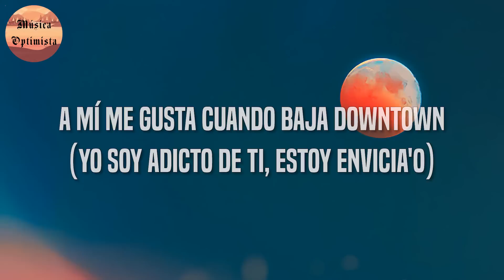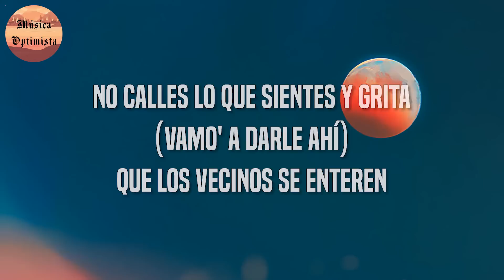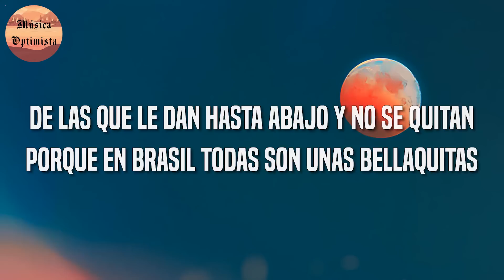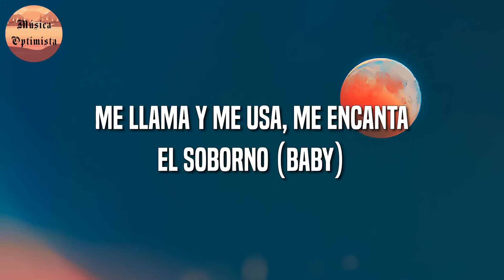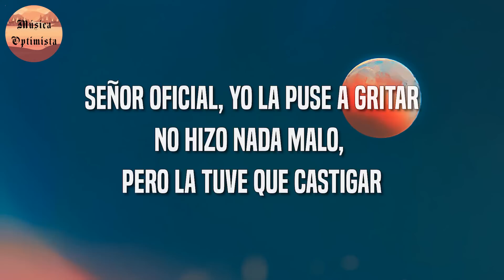🎵 Reggaeton || Dalex, Lenny Tavárez, Anitta - Bellaquita Remix (Letra\Lyrics)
🎤 Bellaquita Remix Letra:

Han pasado días y yo
Sigo pensándote ahora
Son las tres y media de la mañana
Y sé que quieres ahora (quieres ahora)

(Yo soy adicto de ti, estoy envicia'o)
A ti te gusta cuando bajo downtown

Te invito a comer
El amor me queda riquísimo (riquísimo)
Preparé ya el plato explícito (explícito)
Vas a probar y volver y nos vamos a envolver

Cómo ese culo me tiene envicia'o (envicia'o)
Desde que lo hicimos, me quedé hookiado (hookiado)
Tus gemidos se quedaron grabados en mi mente

Dime si estás puesto, papi, pa’ esta noche
Quiero que me quites este pantisito Dolce
Que yo quiero darte (remix)

Que los vecinos se enteren (¡Farru!)
Y si llegan los guardias, que esperen
Que los vecinos se aprendan mi nombre (uh, yeh)

Ponte encima de mí, bellaquita (bellácale)
No calles lo que sientes y grita (vamo' a darle ahí)
Que los vecinos se enteren
Que sepan quién es tu hombre (Laramercy gang)
Que los vecinos se aprendan mi nombre

(Farru)

Se te nota en la cara, ma’, yo sé que estás bellaca
Te pusiste el baby doll de Victoria Secret y las tacas
Trépateme encima, vamos a hacerlo en la butaca
Porque ya llegó Van Helsing y voy a clavarte la estaca

Ella gritó y despertó a los vecinos
Llamaron los guardias cuando ella se vino
Quieren tumbar la puerta, pero, brother, así no
Señor oficial, no sabe lo que intervino

(Anitta)

Ven, papi, ven, que te tengo una cosita
Ya le di cariño pa’ que esté suavecita
Tú le das lo que ella necesita
Dame duro, duro, ponme a gritar

Te pones bellaco cuando soy underground
De las que le dan hasta abajo y no se quitan
Porque en Brasil todas son unas bellaquitas

Tú me pones a mí bellaquita
En la cama, yo soy tu loquita
Que sepan quién es tu hombre

Mi bellaquita bellacona
Tu mamita me la hizo culona
Y yo le puse Griselda Blanco
Porque chinga como la patrona (sí)

De su combito, ella es la líder, los panty Tommy Hilfiger
Yo clavando con el digger, y si paro, dice sigue
Se pone caliente como actriz de porno
Me llama y me usa, me encanta el soborno (baby)

Siempre que tú quieres, pa’, yo no te pongo excusa
Dile a los vecinos que no nos dañen la musa
Criminal, cri-criminal
Ponme las esposas que soy tu criminal

Por ti, cometo el delito que tú quieras, baby
Tú solo me miras y yo me pongo horny
Tu actriz de porno
Todas las poses que quieras en la cama (en la cama)

No hizo nada malo, pero la tuve que castigar
Tiene carita de que no falla una misa
Pero le encanta bellaquear bajo la frisa

Y mi único delito fue comerme ese culito
Yo le di nalgadas porque no quería besitos
Y por eso fueron los gritos
La víctima gritaba: ¡Qué rico! (uh, yeh)

Si tu cama hablara
Diría que llovía cuando te rompía
Siempre con altura
Como Rosalía

Yo quiero chiliar, pero ella quiere sexo
Yo la quiero también, pero no como Flex
Es tiempo de apagar el cel